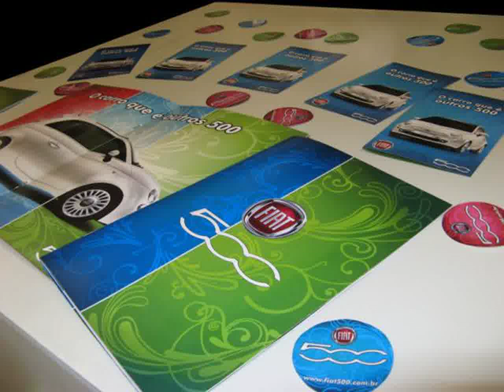New Ford Anglia France - Youtube Videos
Video material about New Ford Anglia France - Youtube Videos taken from flickr.